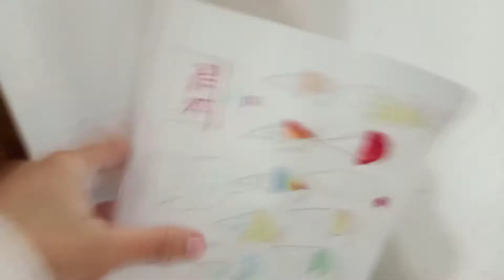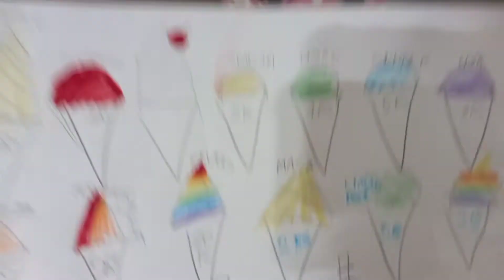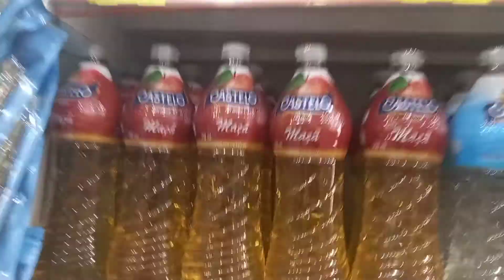CRIANÇAS BRINCAM DE SORVETERIA DE PAPEL + NOSSA MANHÃ MÃE DE DOIS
Vlog de hoje vou mostrar nosso dia, meu dia com as crianças brincando de sorveteria de papel, indo no supermercado com a Lavínia e limpando com produto mágico o chão, ficou branquinho.